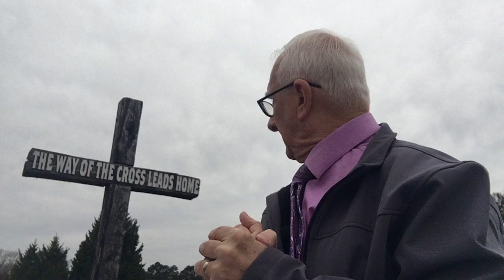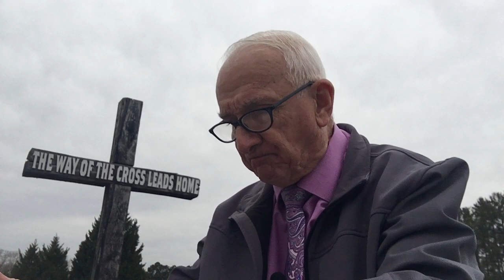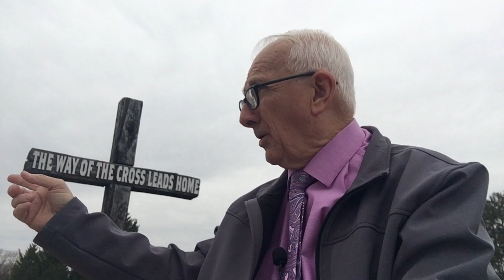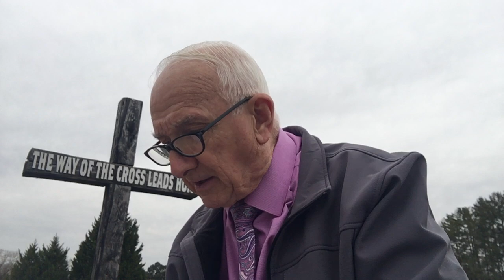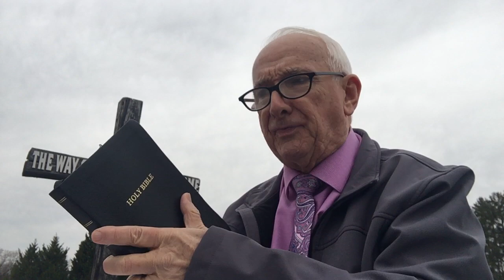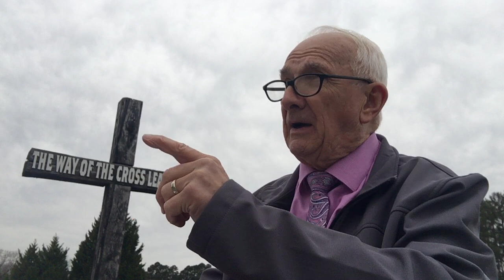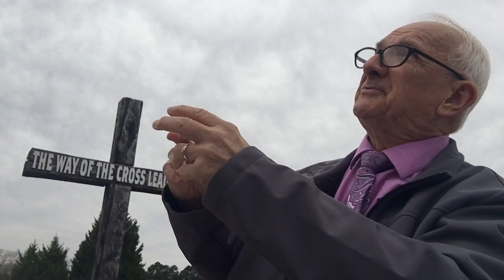HEBREWS 11:6 ... "WITHOUT FAITH IT IS IMPOSSIBLE TO PLEASE HIM." (GOD AS REWARDER OF TRUE FAITH!)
Verse by Verse Bible Study ... One of the greatest Verses in the Bible!